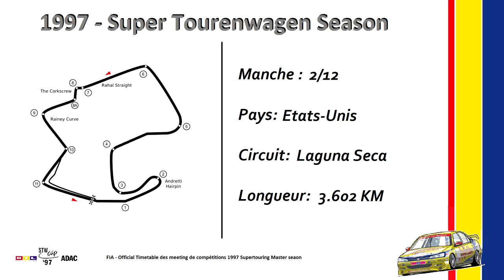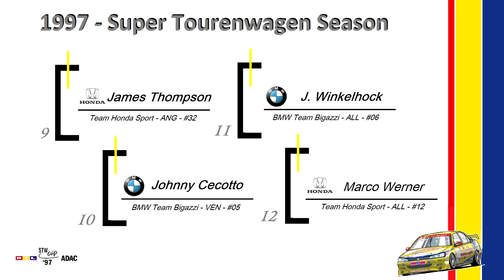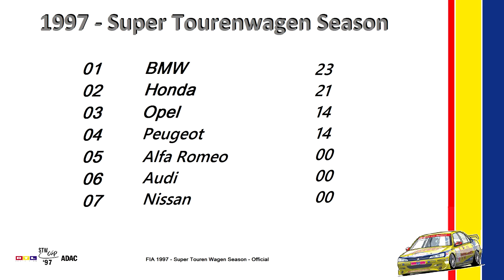STW - Ep.02 - Laguna Seca (USA): La ruée vers les points! [FR ᴴᴰ]